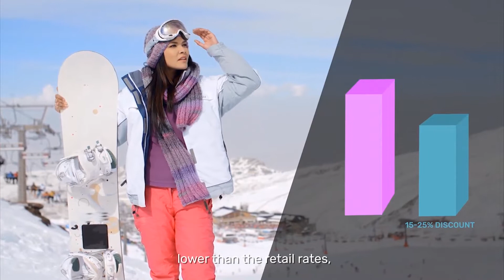Adrenaline Chain Explainer Video || Animation || By Animtopedia